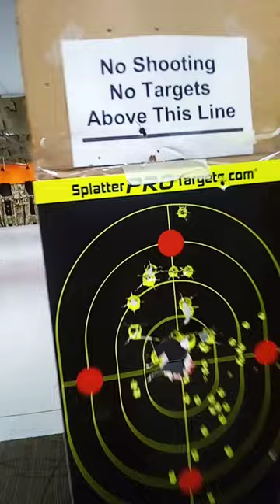A very short look at New England Air Gun.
I went to NEAG to try out their range before I purchased the $$$ Membership.
Specs: Works with EVINAX
              Full Indoor Range
              Live Inventory
              Repair service
              Fun staff members.
About the rang:
              No lead
              No Aoutomatic

Ever in MA, post a comment we can figure out a way to connect and have a grand shootout at the range.